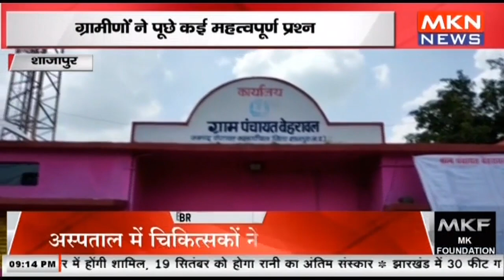शाजापुर - जन कल्याण अभियान के तहत शिविर का आयोजन, ग्रामीणों ने पूछे कई महत्वपूर्ण प्रश्न